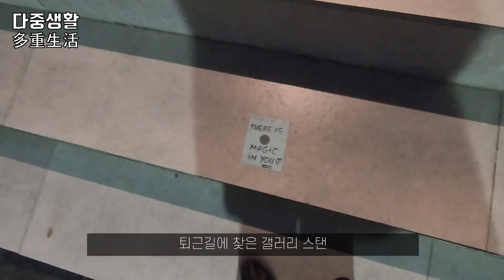주말 전시 추천 피규어 아티스트 서부원 작가의 "ALMIGHTY"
서부원 작가의 개인전 "ALMIGHTY" 전을 개최합니다.
💸 전시입장은 "무료"
전시장소: Gallery Stan by ACNY
서울시 강남구 학동로 12길 45 (지번주소: 논현동 149-35)

* 모든 촬영은 갤럭시 s10e로 했습니다.